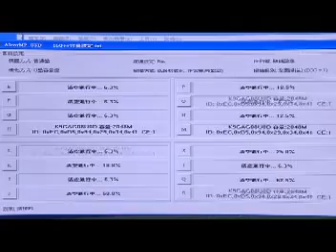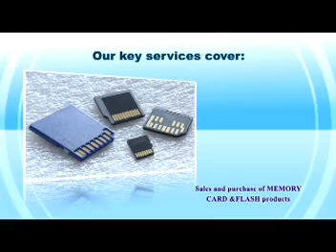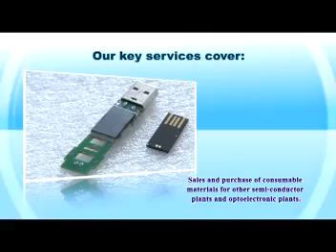Wafer/Die Assembly and IC/Ink Die/Package Testing Services Taiwan - W&E Enterprise Co., Ltd.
W & E Enterprise Co., Ltd. founded in July 2009 and situated in the landmark building of Tuntex Sky Tower in Kaohsiung(R.O.C).

The advancement of inspection and testing technology is in the heart of technical staff in W & E to provide clients with production processes with greater efficiency and precision. We have the latest testing equipment of the industry and consistent operation to ensure client satisfaction. We insist on providing only the best and speediest services.

W & E Corporation's key services cover:
1. WAFER ASSEMBLY & TEST TURN KEY SERVICE
2. (D/G) INK DIE ASSEMBLY & TEST TURN KEY SERVICE DIE TEST & PACKAGE TEST
3. FLASH sales and purchase (ORIGINAL ,UNMARK GOOD DIE ,INK DIE )
4. Sales and purchase of MEMORY CARD & FLASH products
5. Sales and purchase of consumable materials for other semi-conductor plants and optoelectronic plants.
6. Sales of D/G DRAM and FLASH packing testing service as well as the sales and purchase, production and manufacturing of FLASH, MEMORY CARD and USB.